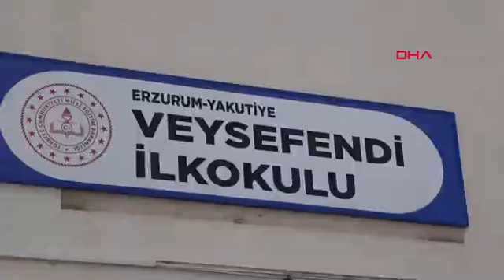Erzurum'da, İlkokul öğrencileri Filistin için okula pazar kurdu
İsrail'in katliam yaptığı Filistin'e maddi destekte bulunmak isteyen Erzurum Veysefendi İlkokulu öğrencileri, okulda pazar kurup, alışveriş yaptı. Sınıf öğretmeni Ayşe Öztürk, "Filistin'e destek için okulumuzda kermes hazırladık. Veli, hayırsever ve öğretmenlerin yardımlarıyla alınan kasa kasa meyve, yaş ve kuru pasta ile tatlılar okuldaki öğrenciler tarafından pazar havasında yine öğrencilere satıldı" dedi.

Turgay İPEK / ERZURUM, (DHA)